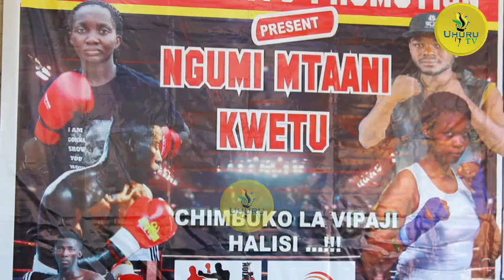STUMAI MUKI ATAMBA KUMCHAKAZA MPINZANI WAKE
UHURU TV TUNAKUPA KILICHOBORA